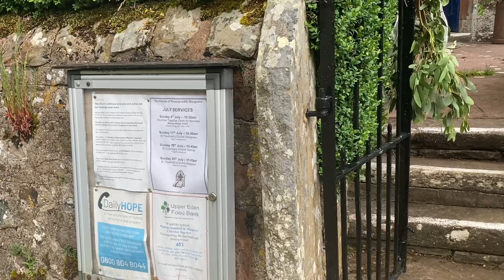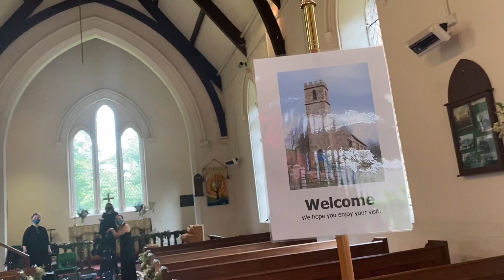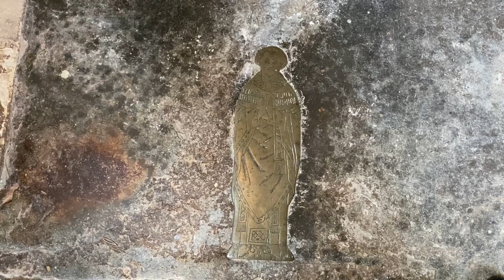St. Theobald's Church, Great Musgrave, Cumbria, UK - Wedding Venue Tour with Nadia Violin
St. Theobald's Church, Kirkby Stephen, Great Musgrave, Cumbria, UK - Wedding Venue Tour with Nadia Violin UK | Wedding Violinist UK
This Video filmed before the Wedding Ceremony on 10th July 2021.

The Full Playlist of all Overview Videos of Wedding and Events Venues and Places in UK you can watch

⚠️Nadia is a Professional violinist. She is the most requested Acoustic & Electric LED Violinist in UK for ANY occasion.
She plays Classical, Popular, Bollywood, Celtic, Christmas, Club music with backing tracks or alongside to DJ. Can prepare ANY special song's requests.
She has full PA system, battery powered wireless PA system suitable for any outdoors events, wireless microphone system (can walk around and play), backing tracks. Available UK wide.
Weddings, wedding proposals, anniversaries, birthdays, parties, garden parties, private events, night clubs, charity events, funerals, shows, corporate functions, christenings, graduation events, church service etc.

Please contact Nadia Violin for more information.